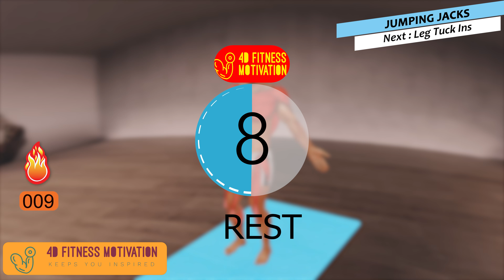how to lose belly fat exercise | Lose Belly Fat in 30 Days Workout Challenge | Abs Muscle Worked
00:00   Intro
00:06   Jumping Jacks
00:46   Rest
01:01   Leg Tuckins
01:42   Rest
01:57   Mountain Climbers
02:36   Rest
02:52   Russian Twists
03:32   Rest

how to lose belly fat exercise | Lose Belly Fat in 30 Days Workout Challenge
Lose Belly Fat In 7 Days Challenge |  Belly Fat Blast Challenge (NO EQUIPMENT)|  lose fat naturally

In This video :

Jumping Jacks

The purpose and intent of jumping jacks is to perform work on the quadriceps. According to physical therapists and other types of fitness professionals, jumping jacks are an excellent method to exercising and firming up the calves, the glutes, and even the hamstrings. Additionally, if you slightly bend the arms while you raise them over the head, the biceps and the triceps will be engaged. When you feel these regions becoming engaged, you should attempt to squeeze them in order to experience the optimal health benefits of jumping jacks.

Leg Tuck Ins

you don’t need any equipment to do knee tucks. In fact, because you sit down rather than lying on your back, you don’t even need a mat. This makes them ideal for home workouts and anyone who wants to work their abs outside of the gym,
Back pain – knee tucks involve a lot of hip flexor activity. The hip flexor muscles run from your femurs to your lumbar spine. When activated, these powerful muscles can cause hyperextension of your lower back, resulting in lower back pain.

mountain climbers

They are incredibly efficient. As a compound exercise, mountain climbers work multiple muscle groups and joints at the same time. ...
They improve mobility. The dynamic nature of mountain climbers makes them great mobility boosters. ...
They support heart health. ...
They promote functional fitness.

russian twist

Russian twists strengthen your core, obliques, and spine. "It's a total core exercise that also works your balance, builds stability in your spine, and trims your mid-section all at once," says Donohoe. It strengthens and challenges your core.

Follow along exercise videos
follow along workout programs for beginners at home
daily workout schedule
daily workout plan at home
daily workout routine at home
workout routine at home for beginners
beginner workout at home without equipment
5 minute workout for beginners (no equipment)
popular fitness programs
free workout programs like chloe ting